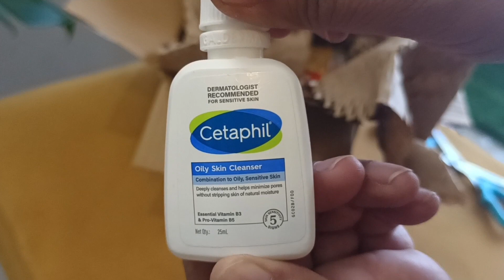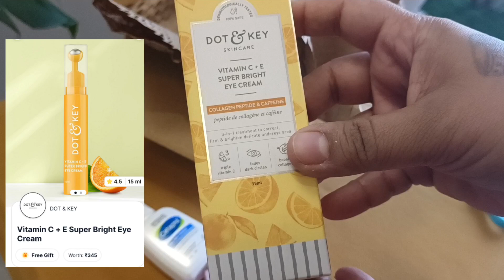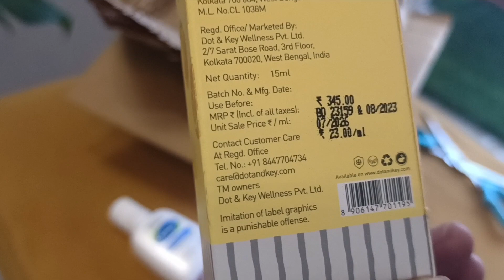Best Skin Care Products From Smytten|| Smytten Latest Haul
Best Skin Care Products From Smytten|| Smytten Latest Haul || How To Get A Full Size Product

Hi Everyone!!
Aaj ke video mai aapke saath share karne wali hun Huge Smytten Haul|| Smytten Latest Haul || How To Get A Full Size Product. I hope you liked this video.